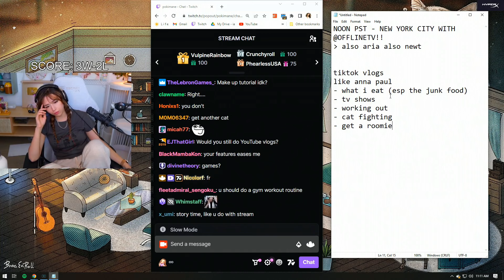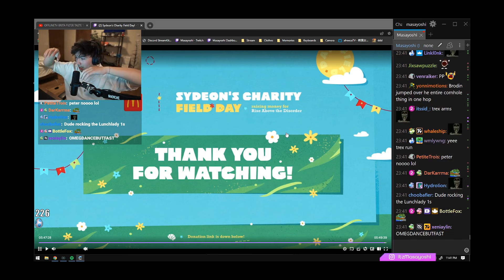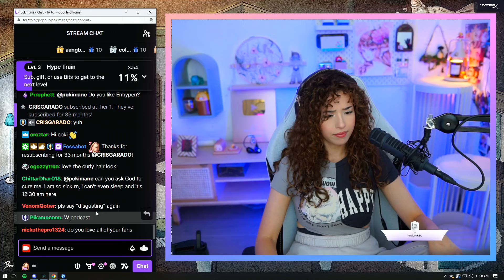Top OfflineTV Clips Today 347